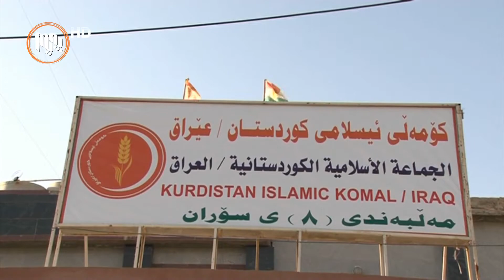ئه‌ندامانی كۆنگره‌ له‌ سنوری سۆران: كۆنگره‌ كۆمه‌ڵ به‌ره‌و پێشترو گه‌شه‌سه‌ندنی زیاتر ده‌بات